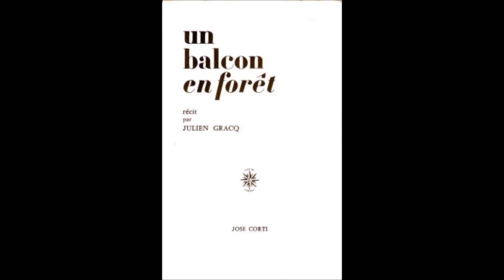Un balcon en forêt (de Julien Gracq)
Lecture faite par Alain Lanavère durant l'été 2013.